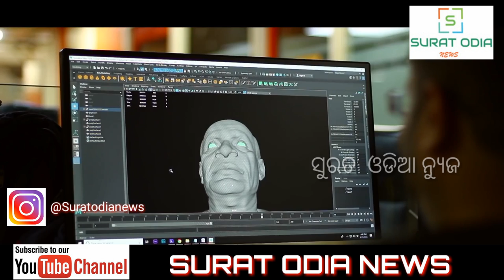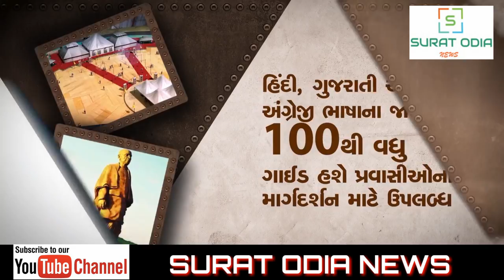31 ଅକ୍ଟୋବରେ ଉନ୍ମୋଚିତ ହେବ ସରଦାରଙ୍କ ପ୍ରତିମା || Statue of Unity || surat odia news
गुजरात के नर्मदा तट पर दुनिया की सबसे ऊंची स्टैच्यू, स्टैच्यू ऑफ यूनिटी बनकर तैयार है। इश मूर्ति का अनावरण 31 अक्टूबर को प्रधानमंत्री नरेंद्र मोदी करने वाले हैं। देखिए इस मूर्ती की पहली झलक